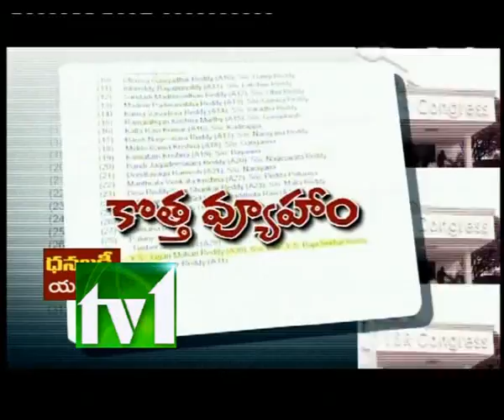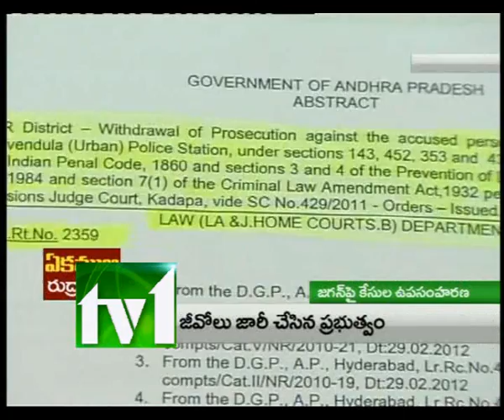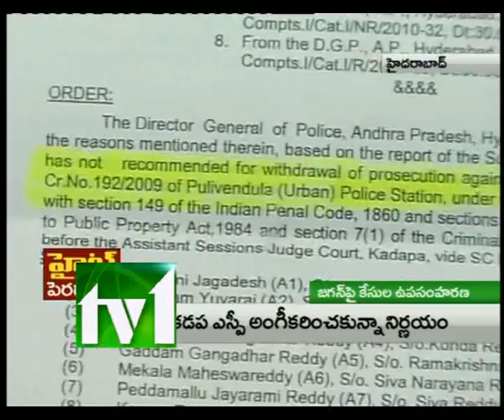TV1_1-30 PM NEWS_181212_PART1